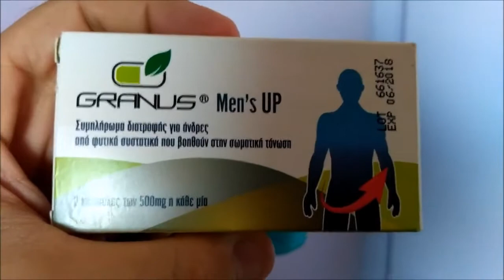O Andrikopoulos Bet με σεξουαλικά προβλήματα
Ο Ανδρικόπουλος πήγε να κάνει σεξ, αλλά δεν του... σηκωνόταν. Πήρε λοιπόν το μαγικό χάπι !